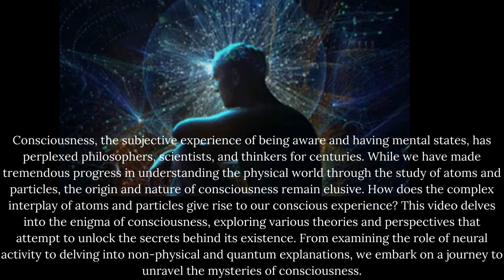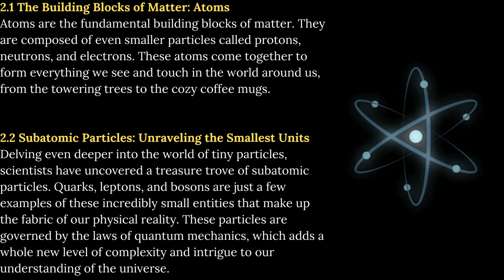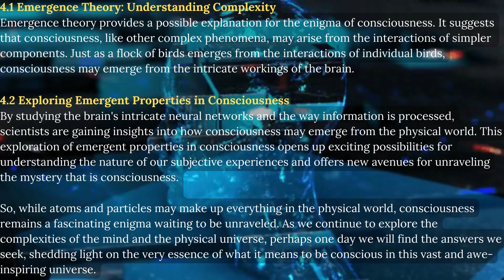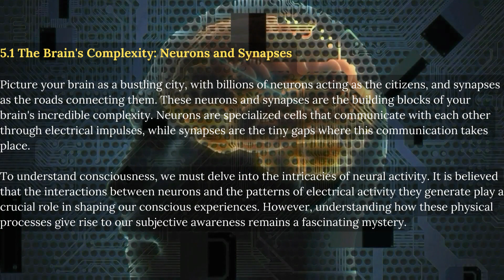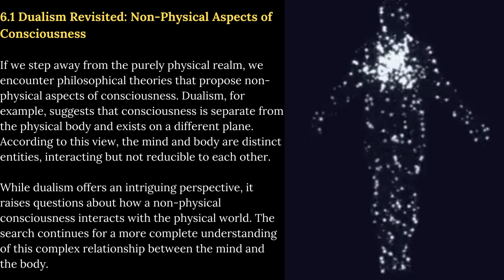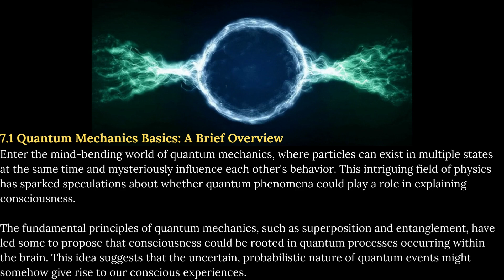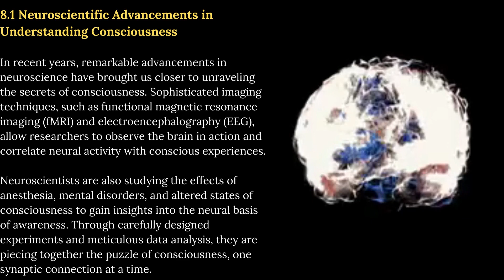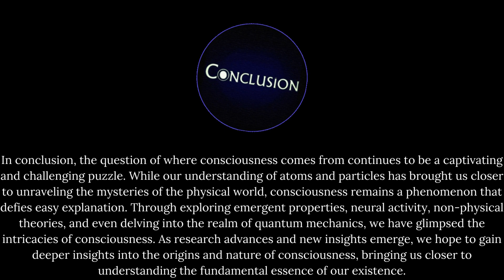The Mystery of Consciousness!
Introducing a thought-provoking exploration into the essence of consciousness: "If atoms & particles make up everything in the world, where does consciousness come from?" This meticulously crafted analysis delves into the enigmatic realm of human consciousness, questioning its origin amidst a backdrop of scientific principles. Prepare to be intellectually stimulated and engage with this intriguing philosophical query that has captivated scholars for centuries. Unlock the mysteries of consciousness and expand your understanding of existence with this compelling video.

To know about Insurance:
consciousness,
self consciousness,
collective consciousness,
consciousness meaning,
panpsychism,
altered states of consciousness,
states of consciousness,
altered consciousness,
altered state of mind,
conscience mind,
consciousness mind,
quantum consciousness,
stuart hameroff,
bicameral mind,
pre consciousness,
artificial intelligence consciousness,
sub conscience mind in hindi,
consciousness psychology,
ecological consciousness,
human consciousness
body consciousness
consciousness and quantum physics
consciousness quantum physics
consciousness and quantum mechanics
fred kofman
christof koch
universal consciousness
consciousness explained
tononi
animal consciousness
time consciousness
julian jaynes the origin of consciousness
consciousness meaning in psychology
the origin of consciousness
julian jaynes
self consciousness meaning
global consciousness project
quantum mind
unity consciousness
global consciousness
evolution of consciousness
evolved consciousness
my conscience
anil seth ted talk
science of consciousness
consciousness philosophy
expanding consciousness
clouded consciousness
regaining consciousness
my consciousness
examples of consciousness
types of consciousness
connecting consciousness
artificial consciousness
spiritual consciousness
autonoetic consciousness
subconscious and unconscious
transferring consciousness
unconscious subconscious
status consciousness
dream consciousness
pure consciousness
quantum brain
the user illusion
consciousness and the brain
consciousness is an illusion
brain consciousness
conscience and consciousness
museum of consciousness
being you a new science of consciousness
phenomenal consciousness
the origins and history of consciousness
super consciousness
plant consciousness
uploading consciousness
states of consciousness psychology
self consciousness examples
brentano human consciousness
origins and history of consciousness
mind and consciousness
time is consciousness
donald hoffman consciousness
being you anil seth
dual consciousness
consciousness and cognition
neural correlates of consciousness
origin of consciousness
non local consciousness
consciousness awareness
physics of consciousness
decreased consciousness
i am consciousness